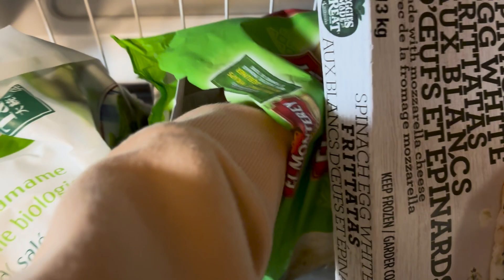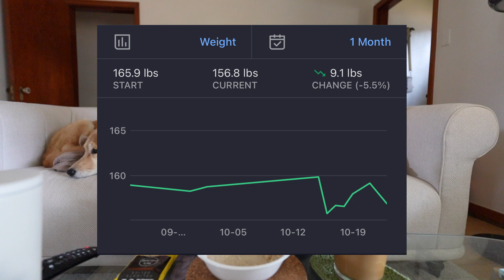Get after what YOU want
This week's (kind of months) vlog shows how chasing for what YOU truly want can reap results. It just takes time and energy. We have to learn how to be patient with ourselves and trust that the process is working. Whether it be with regards to your mental health, fitness, or your career aspirations, it takes time. But, if you put the work in and stay consistent (even though I haven't been with these vlogs) you will see your life move towards where you want it to go.

Socials: @itsjessicayee